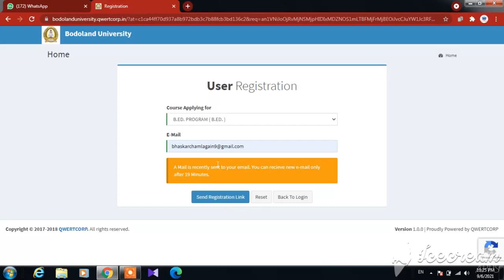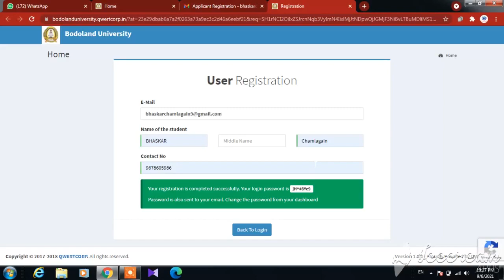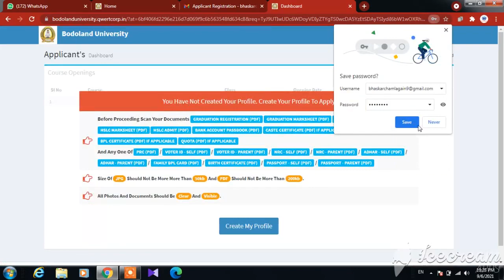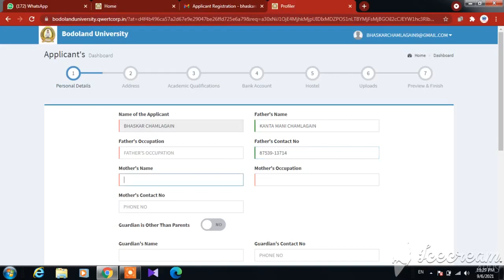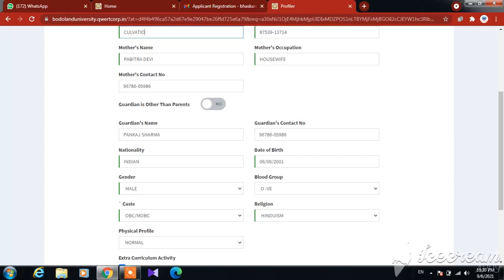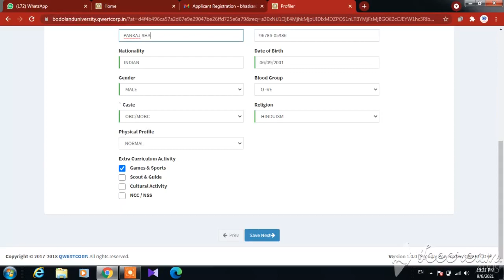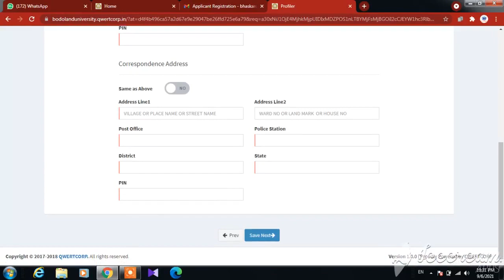Bodoland University UG PG B.Ed Admission 2021-22| Step By step Apply Process | Detail video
BODOLAND UNIVERSITY admission 2021-22 | Bodoland University admission for B.Ed PG UG Courses | Bodoland University admission apply link & Step by step process 2021-22| Bodoland University MA B.Ed Admission 2021-22 | Bodoland University admission in various courses last date .| B.Ed syllabus of Bodoland University | @studywithbhaskar

##stepbystep process